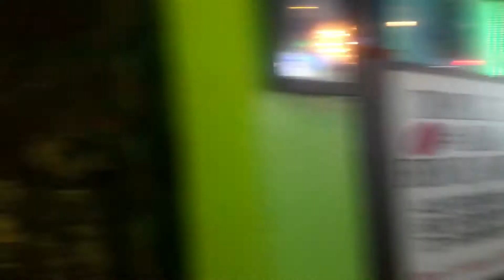Bizarre Gorilla Man Animatronic At A Bar On Bourbon Street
So we were out drinking on Bourbon Street this past weekend and found this in one of the bars.